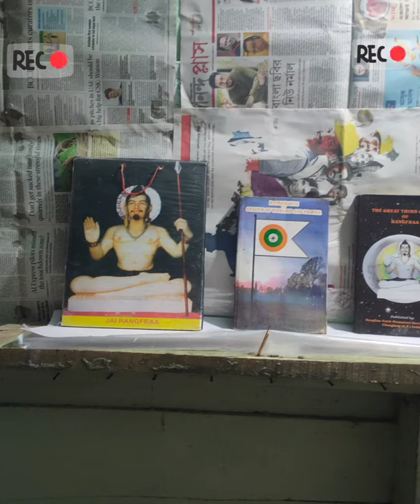Rangfra song kangpik Ranges tinmak jathong ngan with pictures....🙏🙏🙏🙏🇮🇳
Rangfraism is Ranges bhakti🙏🇮🇳🙏